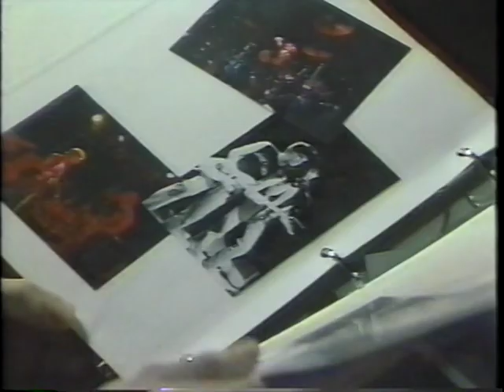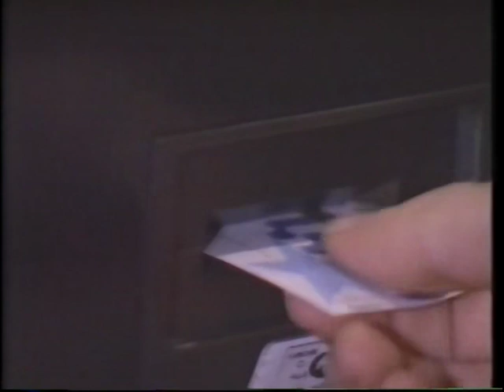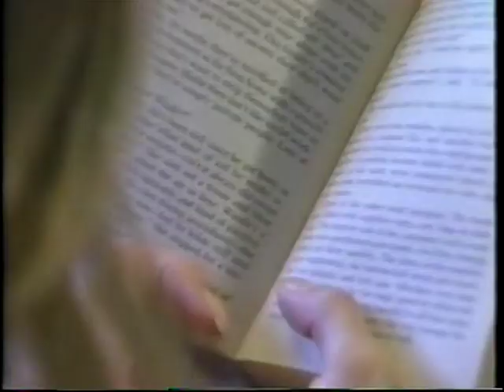Suburban Rejects: "Subway Song"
Their smash hit from yesteryear.
The Suburban Rejects ruled the 1980's Washington DC scene along with the Slickee Boyz.